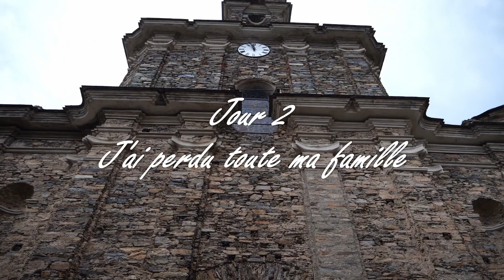CORSICA RAPIDO - PART 1 (J'AI PERDU TOUTE MA FAMILLE...)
Je vous présente mon voyage en Corse, en rapido! Good Esspresso!